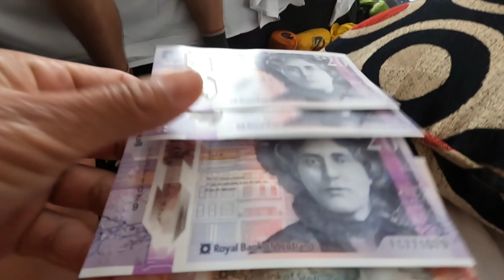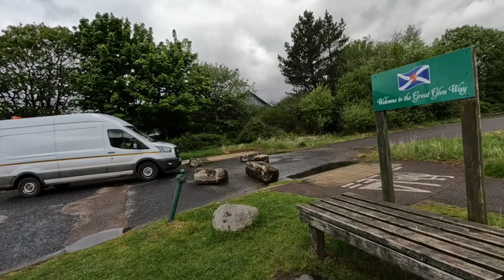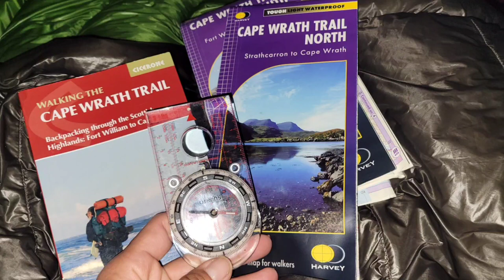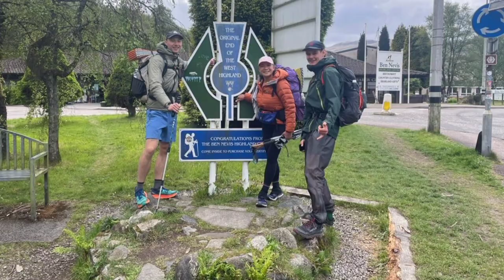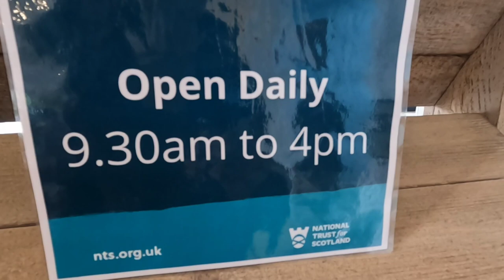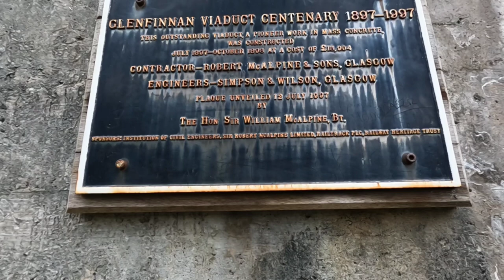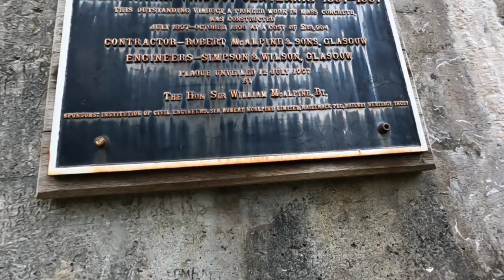Day 1 CAPE WRATH TRAIL ALONE: Starting Bright Eyed, Bushy Tailed & Clueless